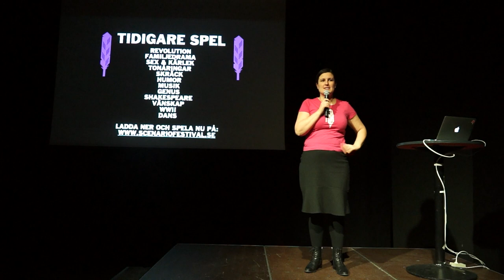Stockholm Scenario Festival 2018